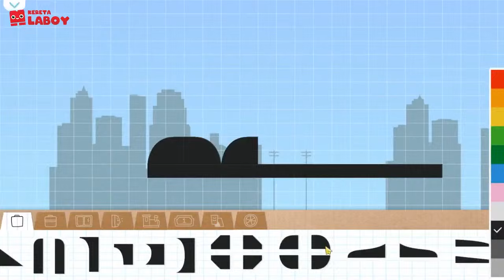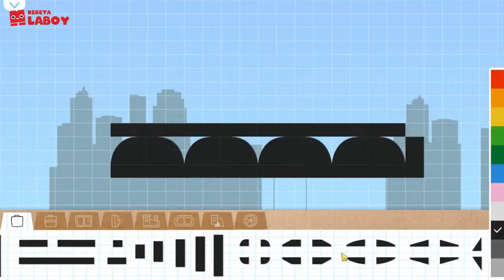KAI Train Part 11 | Labo Brick Train